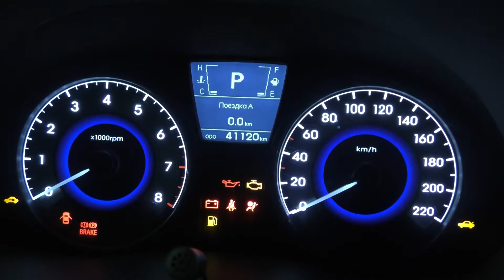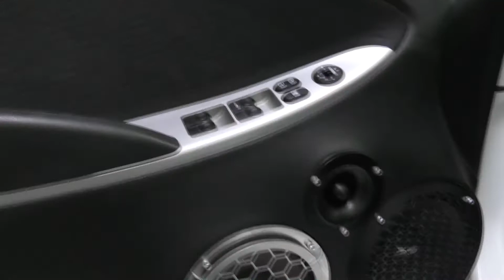Mini Обзор Hyundai Solaris.